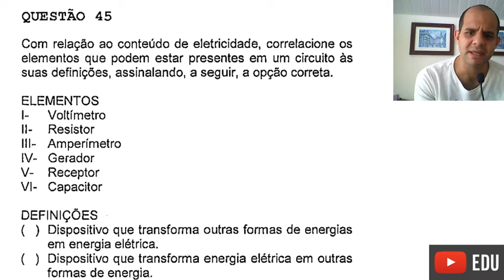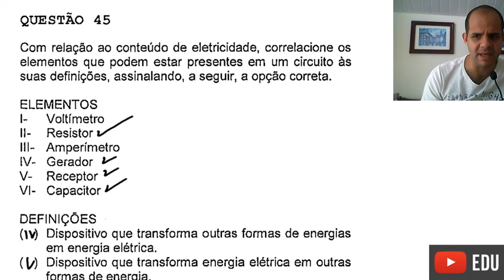Resolução EAM 2017 - QUESTÃO 45 - prova azul - Elétrica